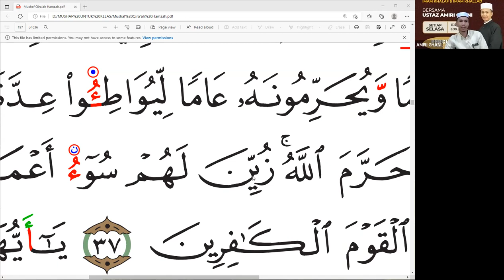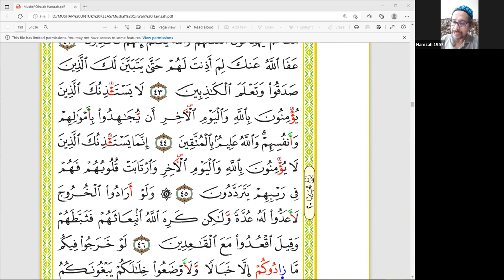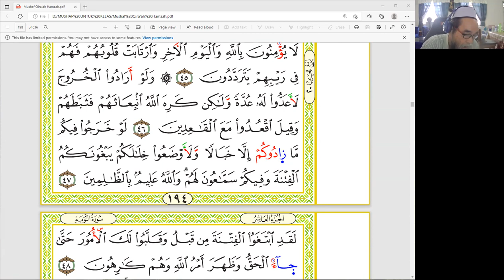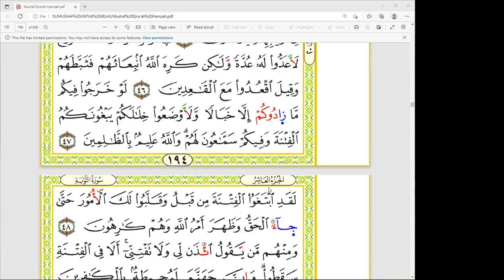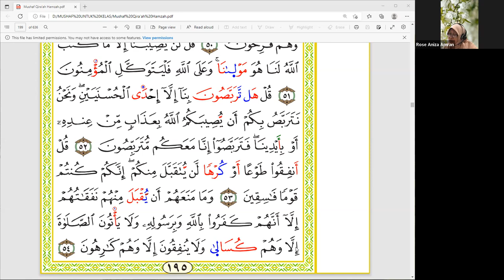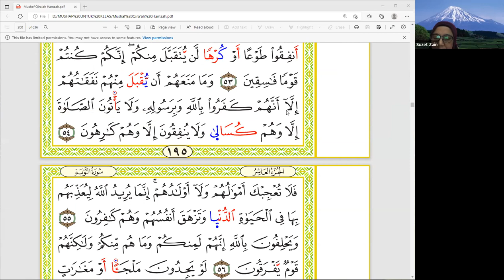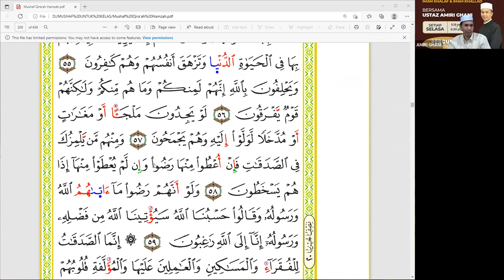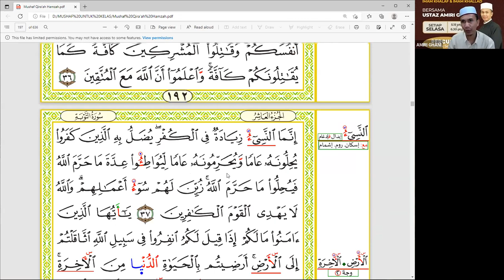Qiraat Hamzah bersama AF Ustaz Amiri Ghani (Siri 65) – 26 Julai 2022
Guru: AF Ustaz Muhammad Amiri Ab Ghani
Tajuk: Qiraat Hamzah
Anjuran: RH Qiroat Centre